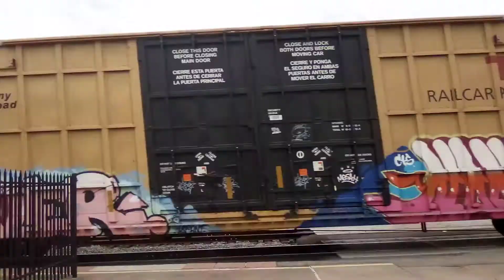Union Pacific Manifest Train in Mineola TX including a Ferromex train 🚆🚂